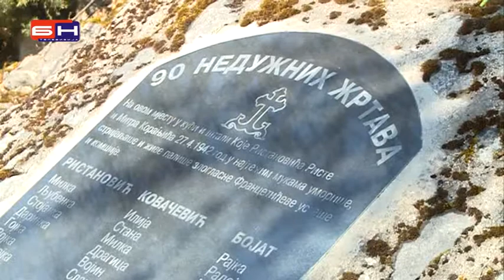Ustaski zlocin ne smije biti zaboravljen